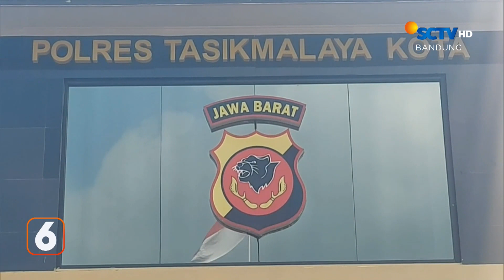Pencurian Kabel Serat Optik | Liputan 6 Bandung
Liputan 6 Bandung, 2 November 2023 Part 3